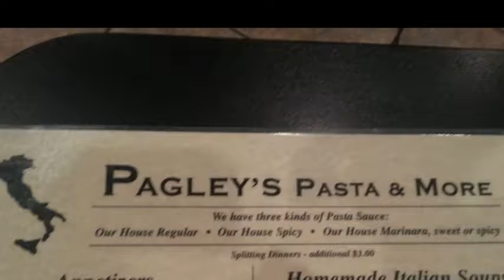NCTV45 NewsWatch NewsBrief Golf Outing Set Wednesday May 31, 2017